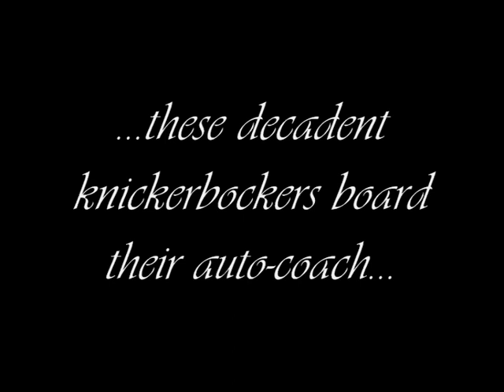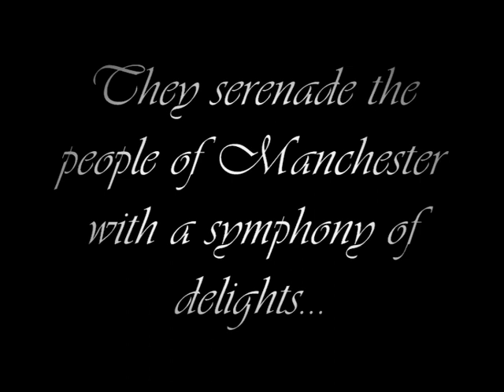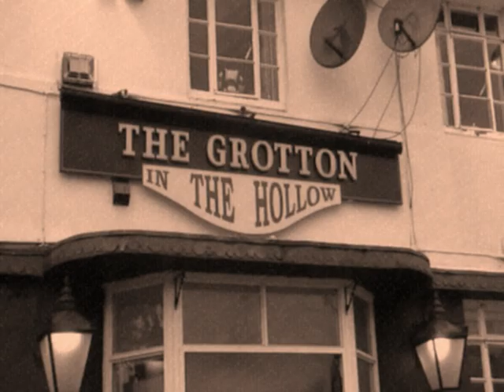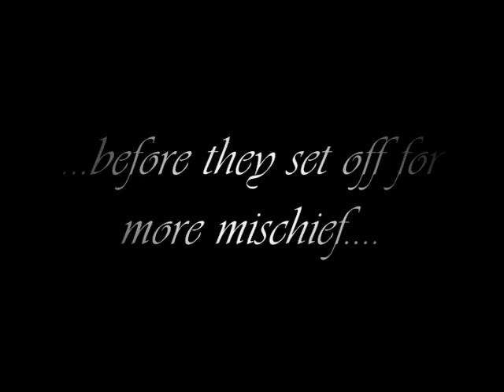Blazing Saddleworth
Ciaran Duddy Brass is a brass band with a membership of men from across Ireland and Britain who all share an interest in music making. and drinking!!!